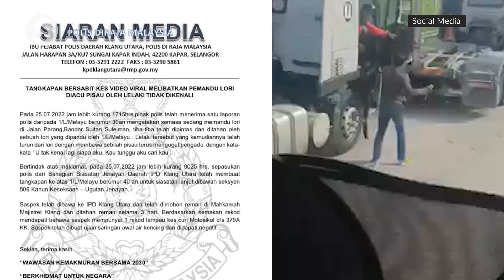Cops nab man for threatening lorry driver with a knife in Port Klang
Police have arrested a local man after he allegedly threatened a lorry driver with a knife during a road rage incident in Port Klang, Selangor.